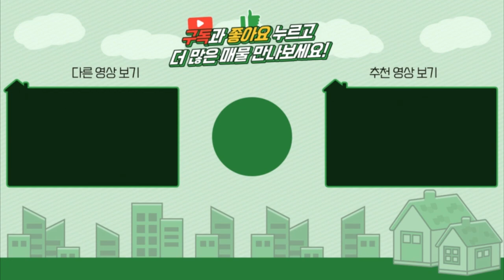양평전원주택 / 매매4억9천 / 강하면 4억대 철근콘크리트주택 / 리모델링2억투자 / 손절매하는집 / 양평급매물 / 대원부동산 210911-2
▶ 매 물 번 호 : 210911-2
▶ 건축물용도 : 단독주택
▶ 거래형태 : 매매
▶ 가격 : 4억 9천만원
▶ 입주가능일 : 즉시가능
▶ 소   재  지 : 경기도 양평군 강하면 성덕리
▶ 면        적 : 대지면적 430㎡(130평)+도로지분(9평), 건물연면적 145.59㎡(44평)
▶ 용 도 지 역 : 보전관리지역
▶ 구        조 : 철근콘크리트조
▶ 총층 지상/지하 : 지상 2층
▶ 방수/욕실수 : 방 4개 / 화장실 2개
▶ 방향 : 남동향
▶ 난방 : 기름보일러
▶ 준 공 년 도 : 2014년 11월 25일
▶ 주차대수 : 2대
▶ 기 타 시 설 : 지하수, 정화조
-방3개+서재방, 욕실2개
-2차선에  가까운 주택으로 산으로 둘러쌓인 곳에 위치하며, 멀리 산과   주택들이 조망됩니다
-평탄지에 위치한 주택으로  정남향에 가까운 동남향으로 소유주분께서 직영건축하고  올해 전체 리모델링을 하셨습니다.

사무소명칭/대표 : 대원공인중개사무소 / 대표 김대원
중개사무소 등록번호 : 제 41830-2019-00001 호
사무소위치 : 경기 양평군 양평읍 중앙로 107 3층 301호